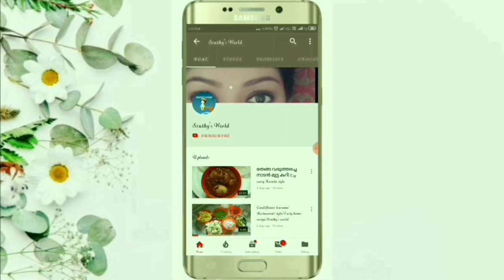How to make Green tea/Make healthy green tea at home/Perfect green tea